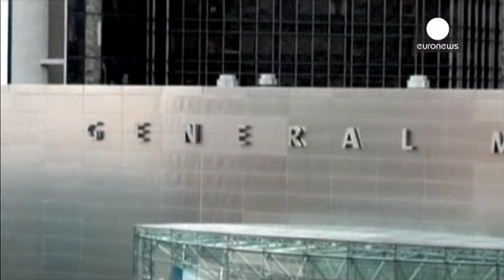غرامة قياسية ضد جنرال موتورز بسبب التأخر في سحب سيارات من السوق - economy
السلطات الأميركية تفرض غرامة قياسية بقيمة خمسة وثلاثين مليون دولار على مجموعة "جنرال موتورز" للسيارات بعد أن تبين انها تأخرت في سحب سيارات مجهزة بقطعة تعاني عيبا في التصنيع. وأعلنت وزارة النقل الأميركية وسلطة مراقبة النقل في بيان أن " جنرال موتورز" أخلت في ابلاغ الحكومة الفدرالية بخلل يتعلق بالسلامة ضمن المهل المحددة". وبموجب التحقيقات التي أشارت خصوصا إلى نموذج شيفروليه كوبالت، تعهدت جنرال موتورز من جهة أخرى بالإمتثال "لكشف غير مسبوق" على وسائلها لجهة إسترداد السيارات.

" ما لا نتسامح به أبدا، ...